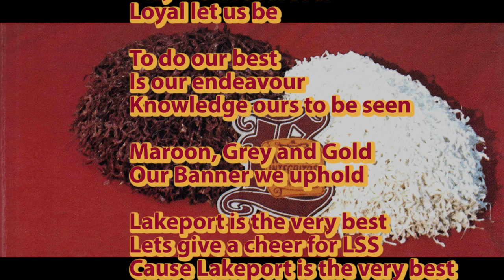Early Lakeport Cheer Song